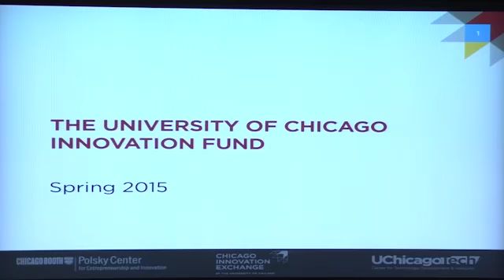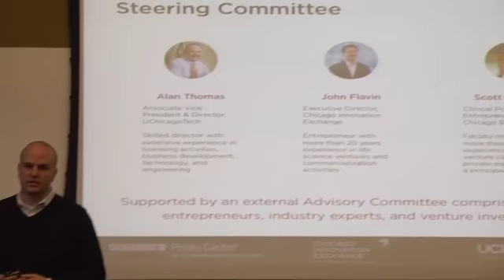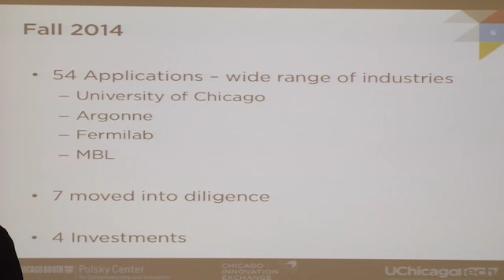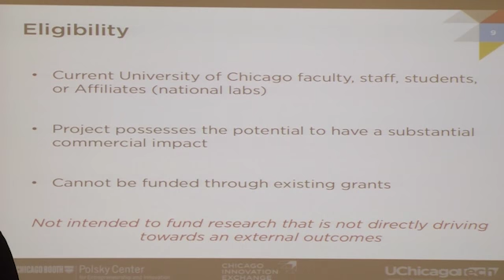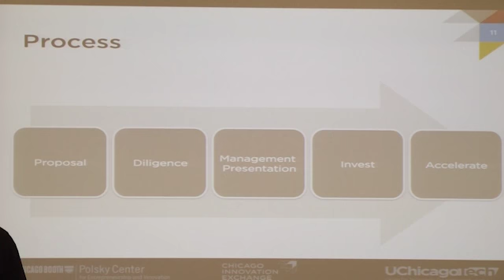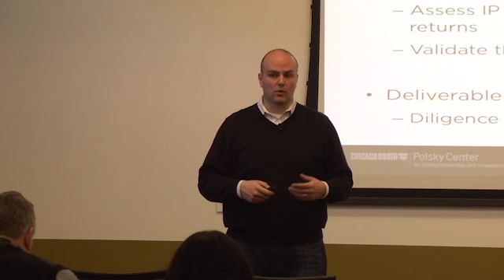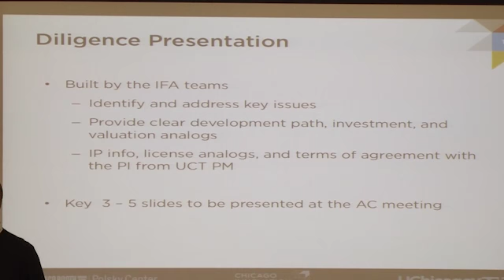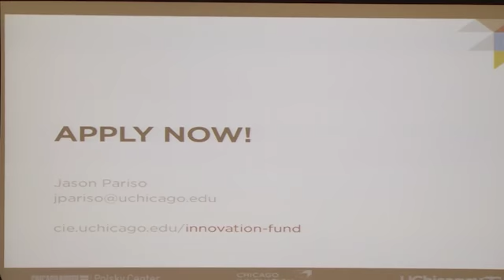Innovation Fund Information Session - Feb 19, 2015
On Feb. 19, 2015, Argonne hosted an information session on the $20 million Innovation Fund Managed by the Chicago Innovation Exchange the Innovation Fund awards grants and invests in promising technologies and start-ups created by the University of Chicago or its affiliates, including Argonne, with high potential for societal and commercial impact, helping bridge the gap between basic research funding and commercial investment.